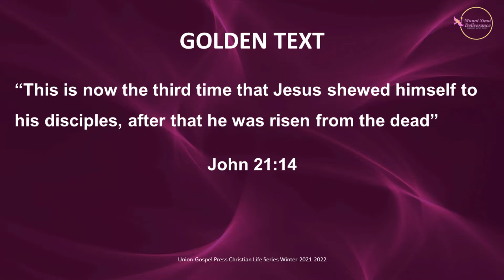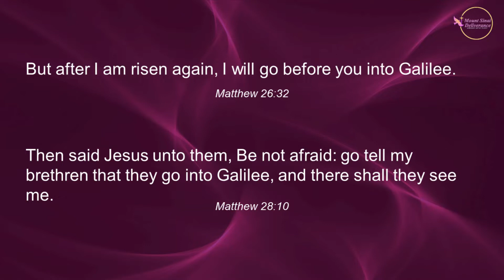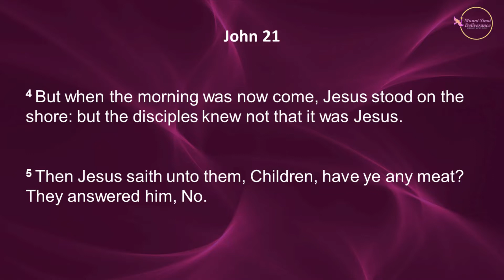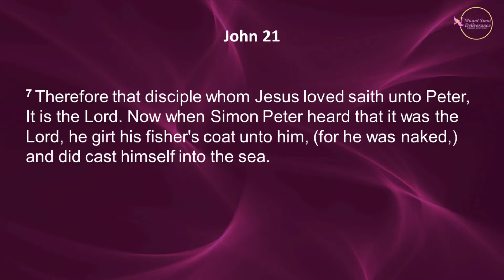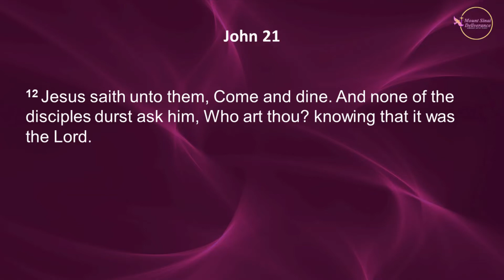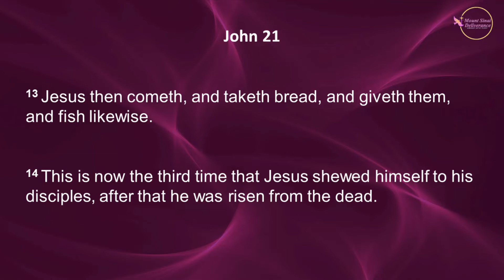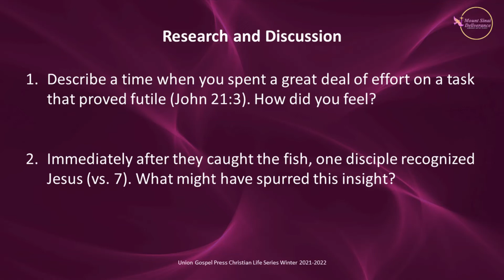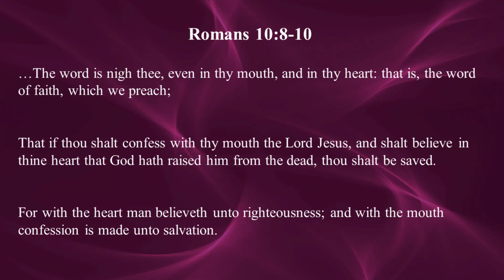Sunday School Overview - Sunday February 27, 2022 (UGP)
Mount Sinai Deliverance M.B. Church Sunday School Lesson Overview for Sunday February 27, 2022. Union Gospel Press.